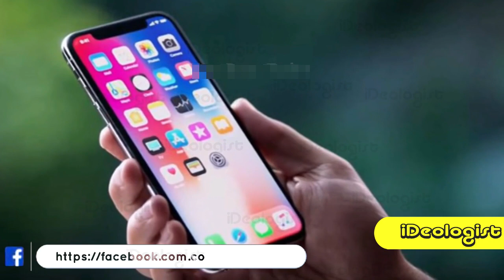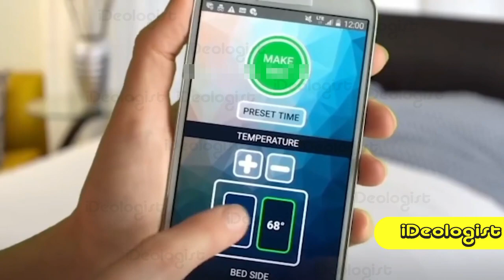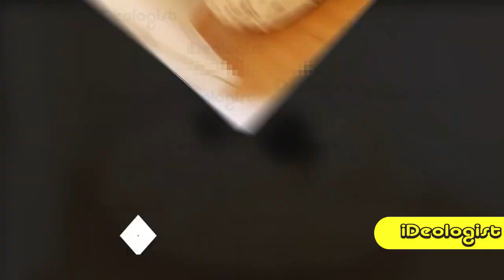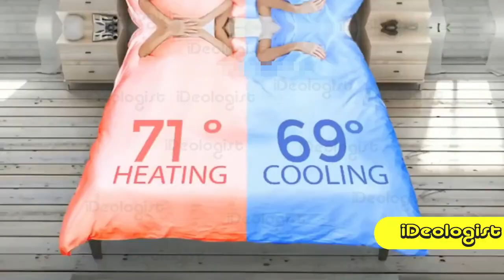বিশ্বের আজব কিন্তু অসাধারণ পাঁচ বিছানা Top 5 Strange but Incredible Beds in the World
JOIN our Facebook Group For more help tech tips and solution